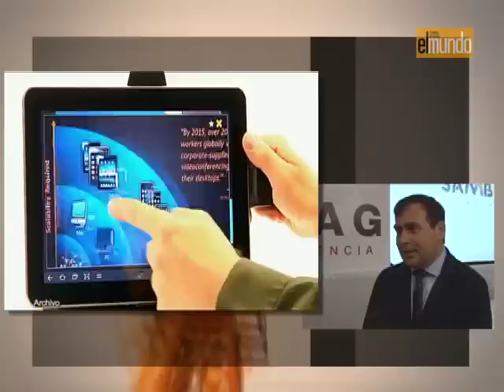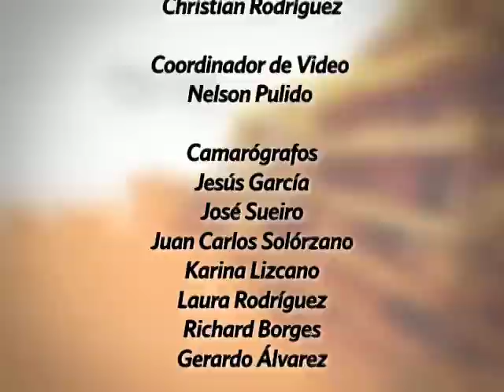El Mundo, Economía y Negocios 28.04.13 - Parte 3